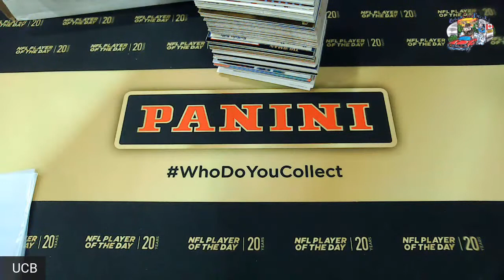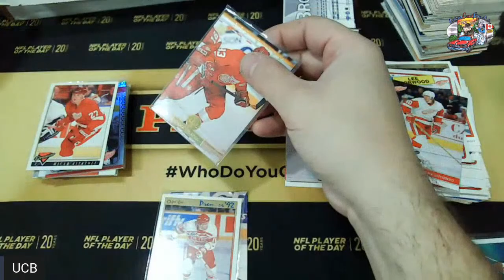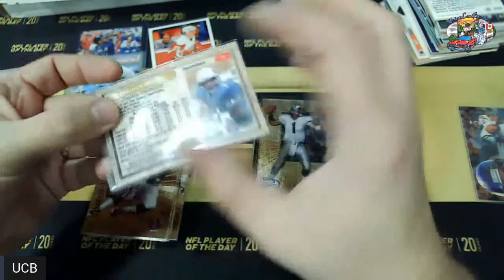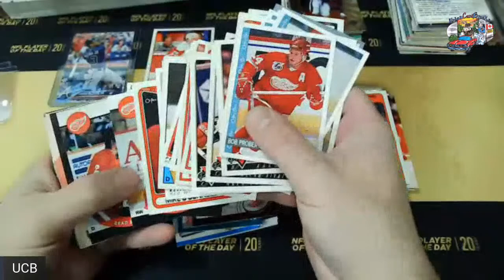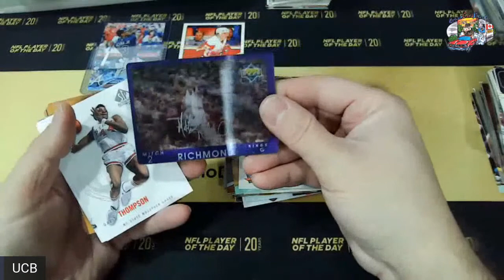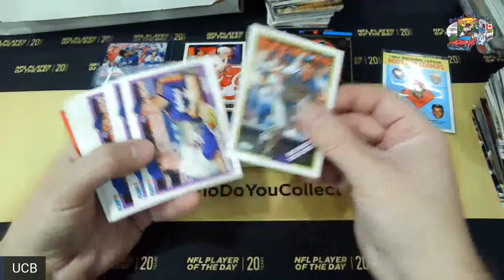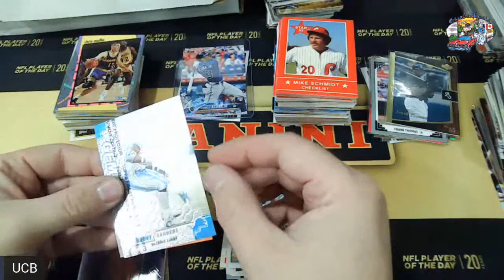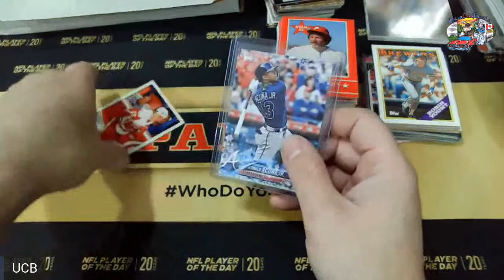Happy Tuesday! - Hang Out! - Going Through Some Cards!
Hang Out!